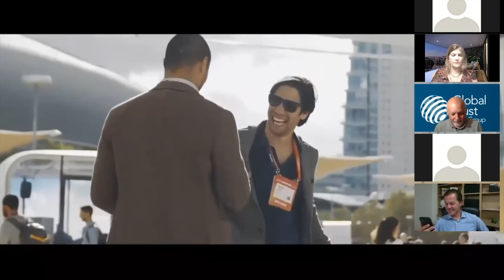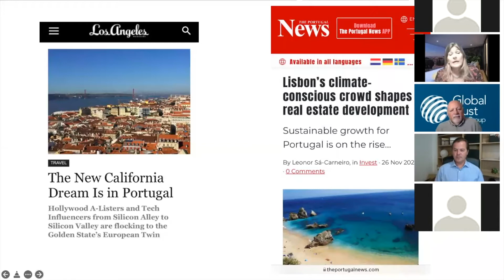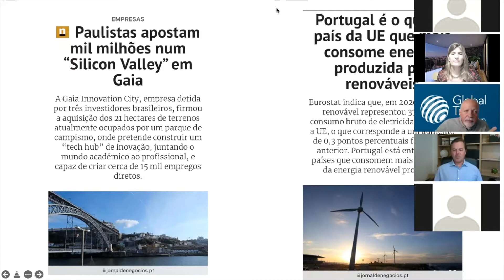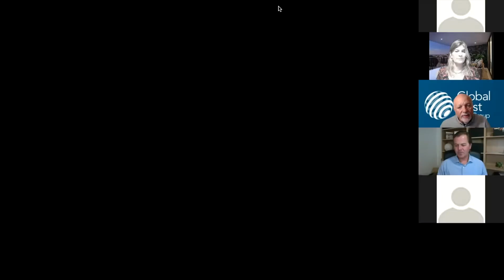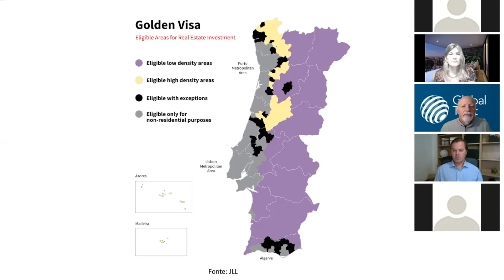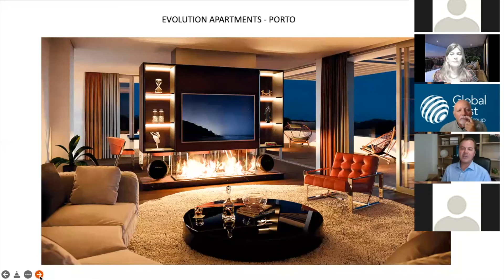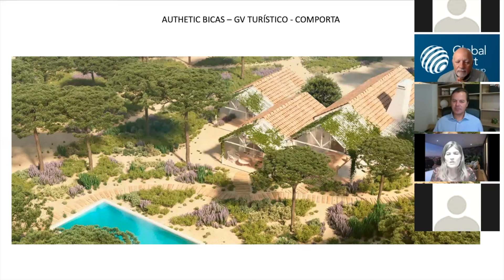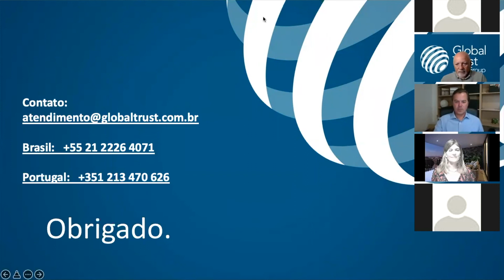Portugal: Tendências e oportunidades para 2022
Webinar do dia 31 de janeiro de 2022, sobre - Tendências e oportunidades para 2022 no mercado português.